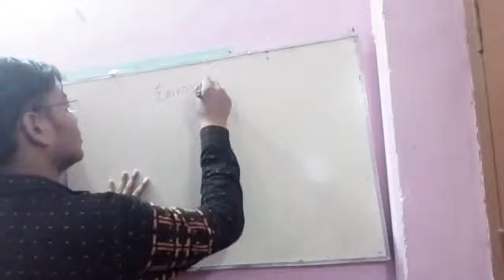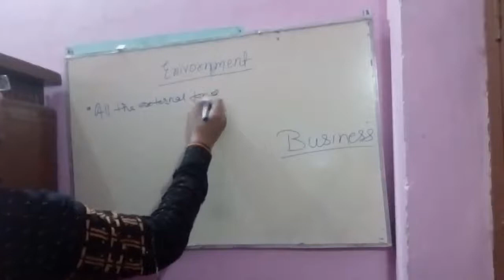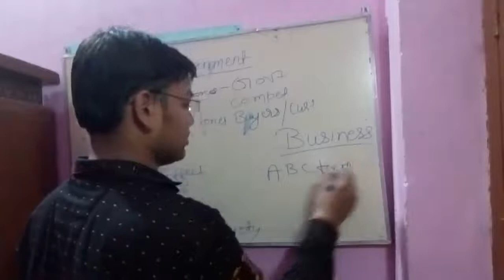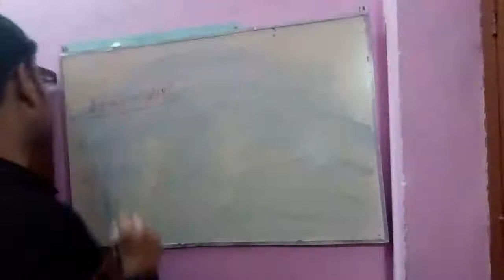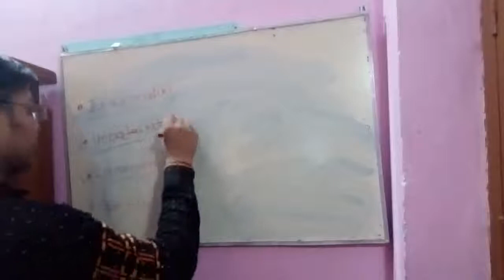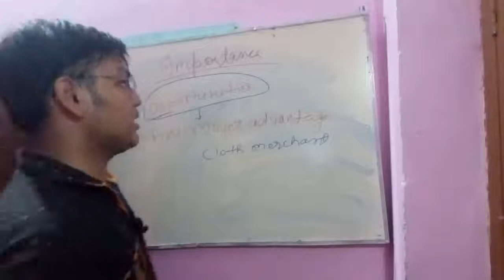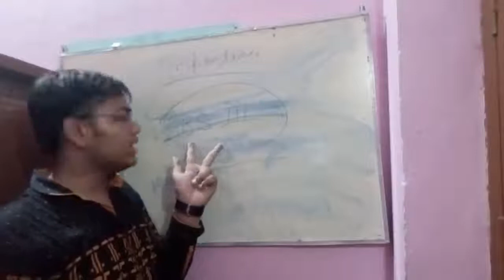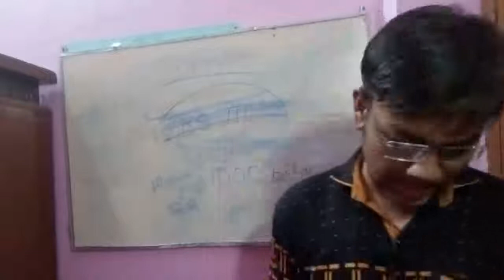Business environment | Chapter - 3 | Features, definitions, Explanation